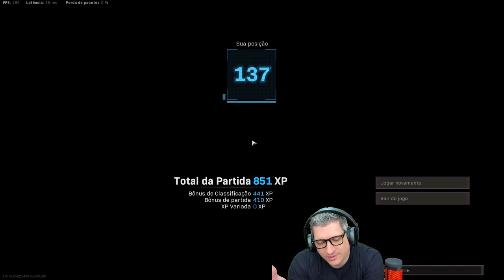O ESPECTADOR DE ALEATÓRIOS #18 ft. Neves| COD WARZONE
Vídeo com o Ogro trazendo mais um episódio do Espectador de Aleatórios, e nesse episódio temos a narração do grande Neves!!!